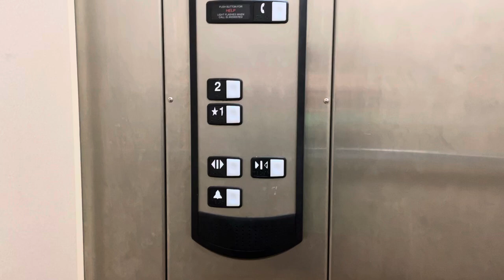Elevator at church by myself￼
I deleted a little part because a girl was being mean￼ to me She was is a grown-up